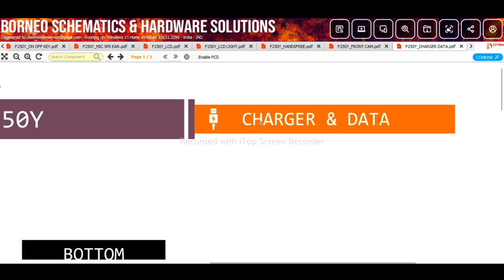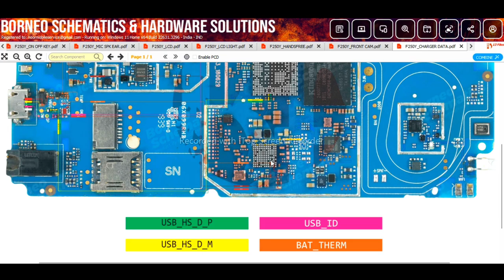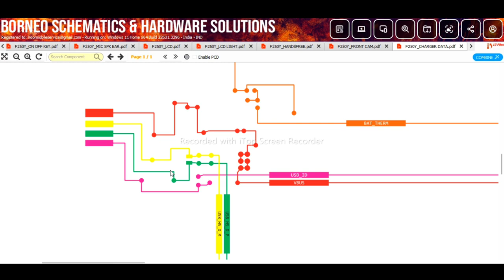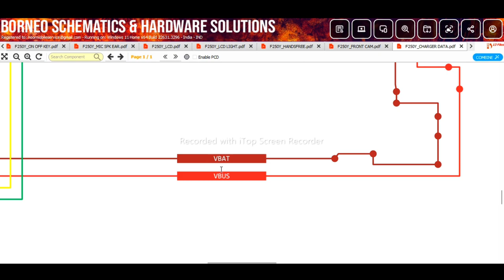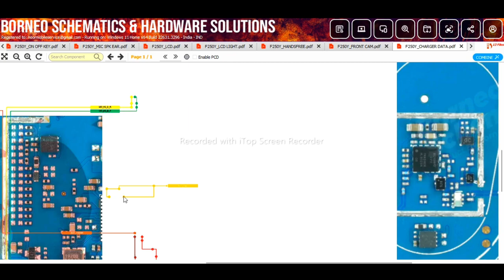Jio F250y Charging Solution Via Borneo Schametic Diagram|| Mobile2Sservice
IphoneXs-On/off-Volume
#(ASMR)
Noise SmartWatch Water Damage Dead Repair#noise#smartwatch#Repair#waterdamagerepair#mobile2service
SamSungSm-A047f
SamSung A04s Sub Board Duplicate Solution Charging/Ringer/Mic

Apple I-Watch Series 8 45MM Broken Dome Glass Replace
Ultimate fix for SamSung A23 5g display blackout
Discover how to solve SamSung A23 5g display issue
The secret to SamSung A23 5g blank screen solved
Say goodbye to SamSung A23 5g no graphic problems
SamSung A23 5g display light solution revealed

SamSung A23-5G | No Graphic Solution | No Display Solution |No Display Light Solution#Mobile2Service